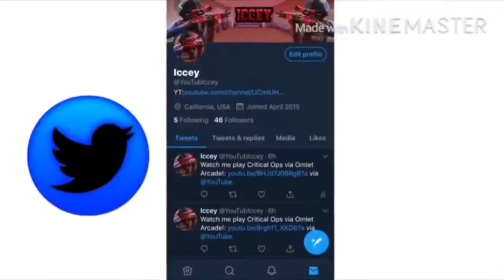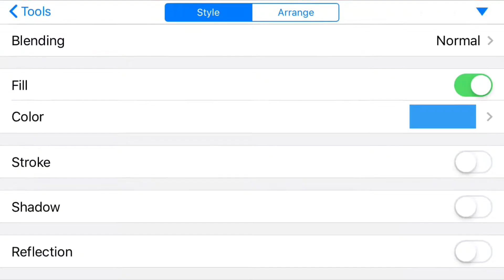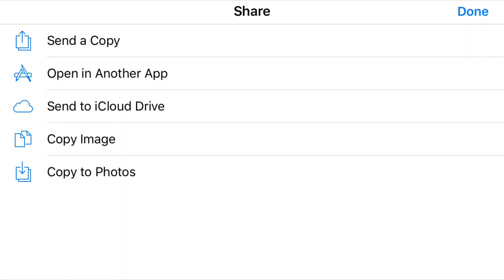NEW GFX THUMBNAIL!!!